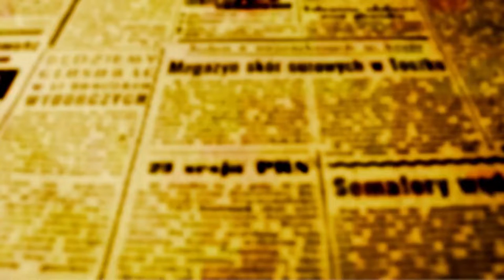Eva Coelho fala a O FATO sobre a "Juventude negra e a dor do racismo"